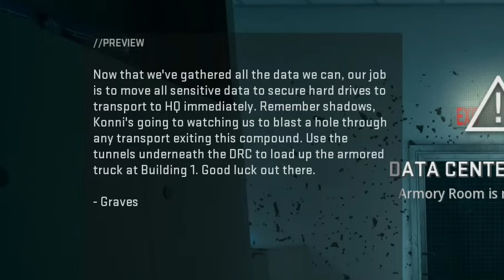Call of Duty MW3 Reveal Event DMZ Prologue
We're getting teasers for the Warzone Season 5 Event in DMZ and we're starting to see how the COD 2023 Reveal Event will unfold. I explain everything in the video!